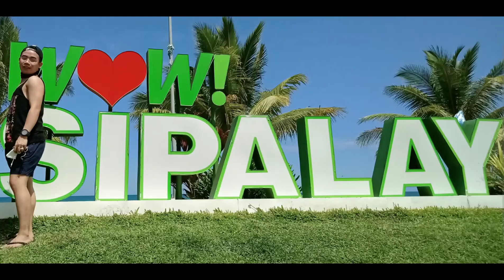Wow Sipalay (Summer Escaped)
Exploring Sipalay in this Summer time.